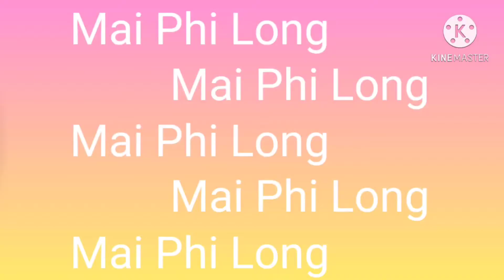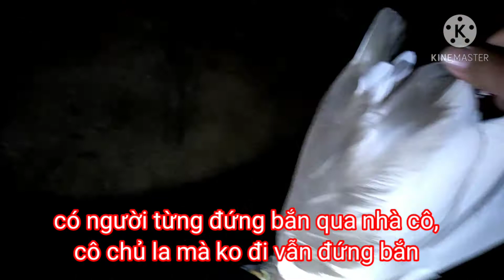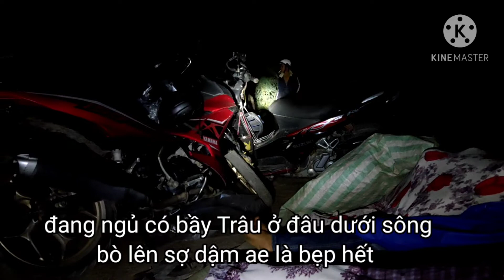chiến phượt Đêm cùng anh em tân hồng Đồng tháp #21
chiến đấu săn bắn cùng ae